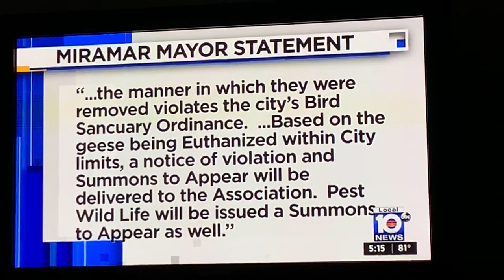Geese are POISONED In Florida Neighborhood lake! Is this legal Pest Control?!?